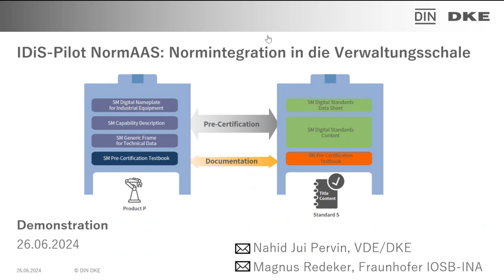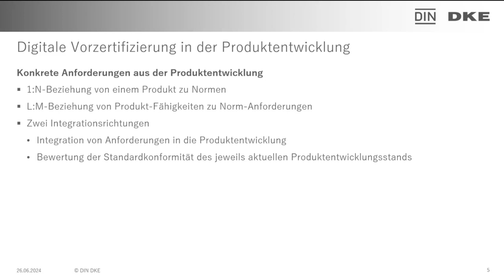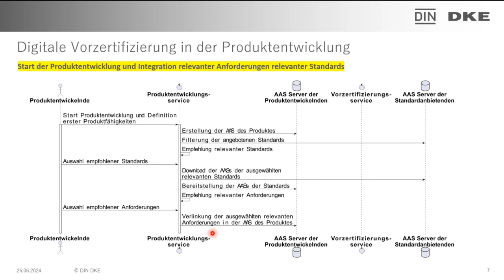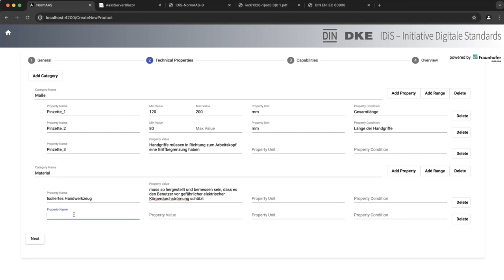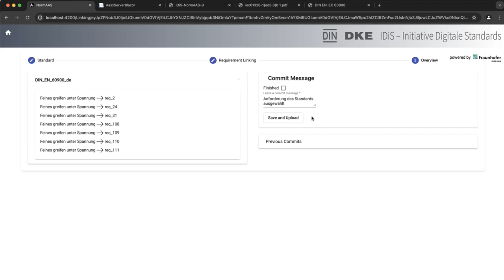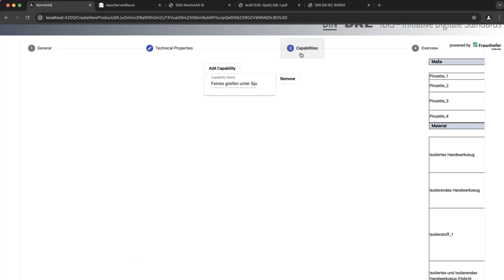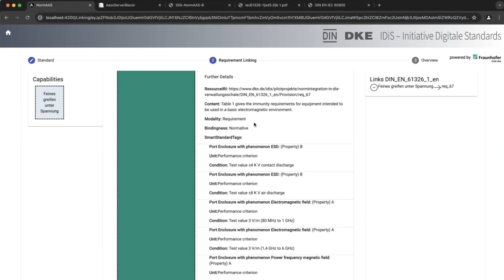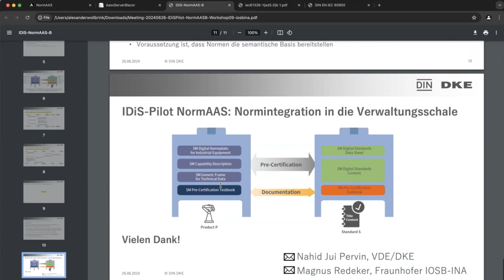IDiS-Pilot Norm-as-a-Service - Demonstration von DKE und Fraunhofer IOSB-INA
In der Veranstaltung wird demonstriert, wie die Asset Administration Shell (AAS; dt. Verwaltungsschale; Industrie 4.0-konformer Digitaler Zwilling) einer Norm um Norminhalte und -fragmente erweitert und dadurch die Entwicklung von Produkten vereinfacht und beschleunigt werden kann.
Auf Basis der AAS eines Produktes in der Entwicklung und der AAS einer Norm werden
•            Normanforderungen in die Produktentwicklung integriert,
•            Produktfähigkeiten und Normanforderungen abgeglichen und
•            die Normkonformität des jeweils aktuellen Produktentwicklungsstands bewertet und dokumentiert.
Laufzeit des Piloten: 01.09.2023 – 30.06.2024

Sprecher:
Dr. Magnus Redeker, Leitung Symbolische Verfahren und Optimierung, Fraunhofer IOSB-INA
Nahid Jui Pervin, Senior Projektmanagerin, DKE - Geschäftsfeld Digitalisierung

Interessiert an weiterer Zusammenarbeit oder Diskussionen rund um IDiS?